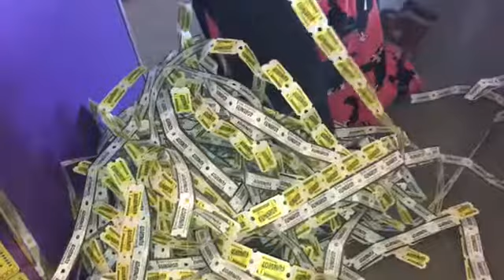GRACE VANDERWAAL'S DAY OFF | (BEST EVER)